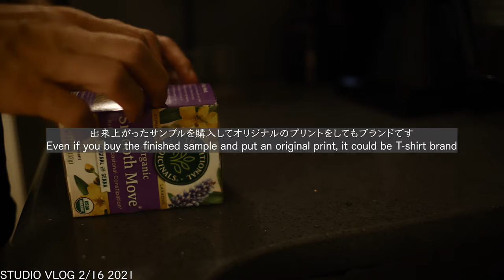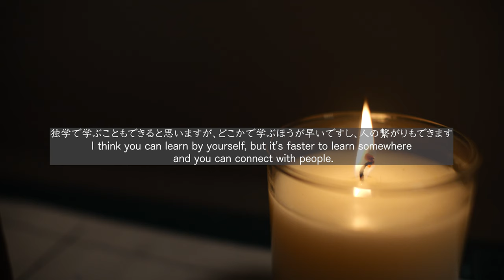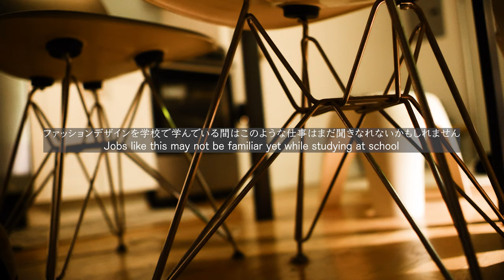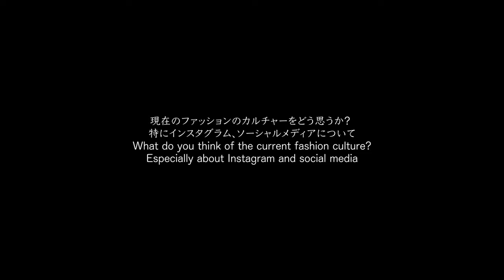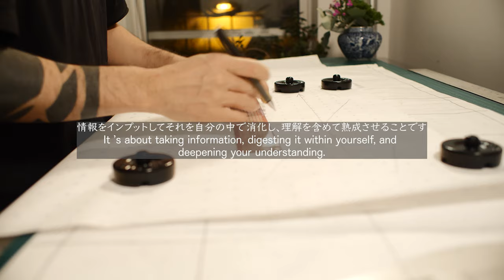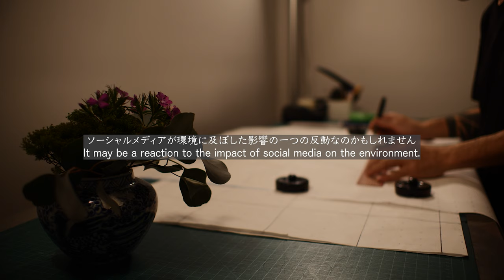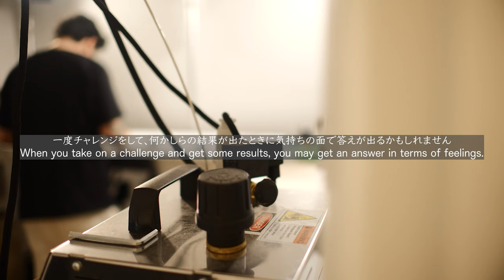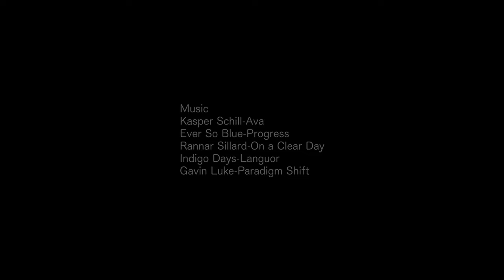Can I start a brand without studying at a fashion school? Too late to change job to fashion from 30?